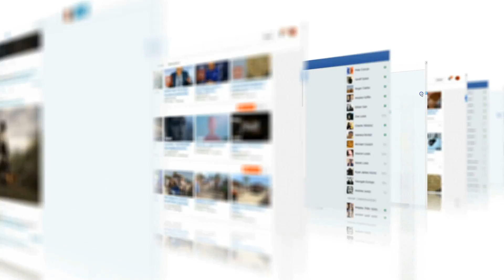गाड़ी के अंदर छिपा हुआ था सांप, भीड़ लगी तो बाहर निकलकर किया ऐसा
कुछ अनोखे सांप और उनकी गजब की काबिलियत//IT LOOKED LIKE A NORMAL SNAKE UNTIL SOMEONE GOT CLOSE TO IT